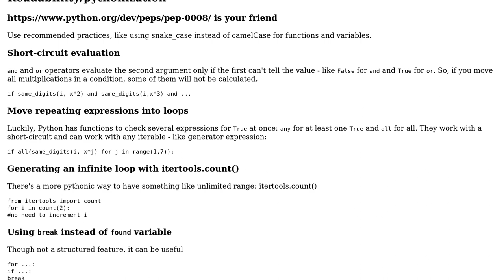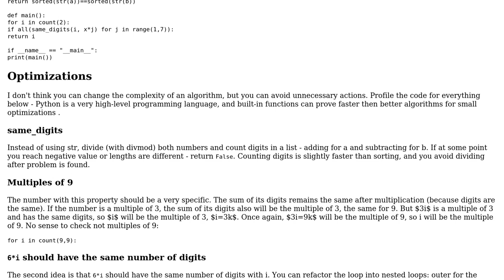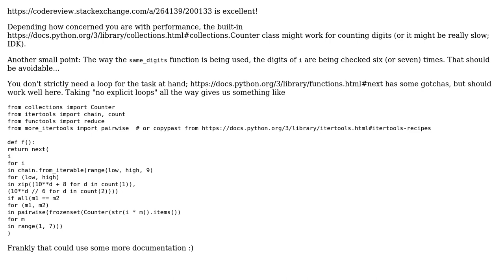Permuted multiples in python (2 Solutions!!)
Permuted multiples in python

With thanks & praise to God, and with thanks to the many people who have made this project possible! | Content (except music & images) licensed under CC BY-SA | Music | Images & others | With thanks to user SSSNIPD user ShapeOfMatter user Pavlo Slavynskyy user Caridorc and the Stack Exchange Network Trademarks are property of their respective owners. You are responsible for your own actions.